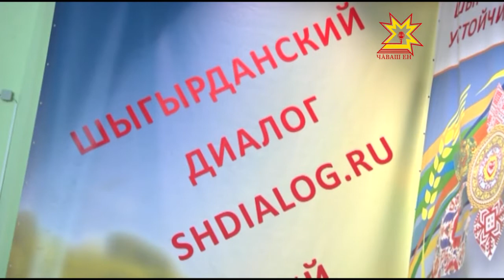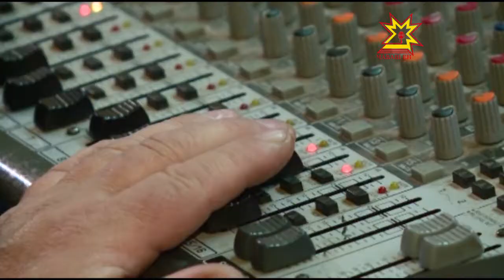Подготовка к съезду народов Чувашии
10 сентября народы, населяющие Чувашию, соберутся на свой первый съезд. Им предстоит обсудить множество вопросов дальнейшего культурного  взаимодействия, в частности, создания Ассамблеи народов Чувашии. В числе ее задач — поддержка национально-культурных объединений, создание условий для культурного обмена. В Чувашии действуют 34 национально-культурных общественных организации, представляющих 16 национальностей. У татар, например, таких организаций несколько, и неудивительно — татары — третья титульная нация в нашей республике.